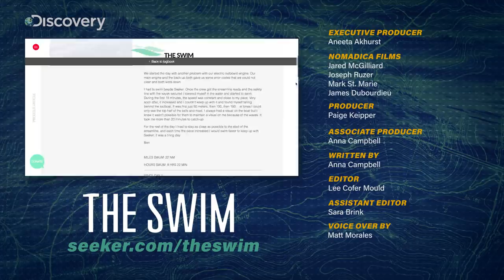‘The Swim’ Ended With 1,000 New Scientific Samples... Here’s What’s Next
Broken sails don’t mean broken spirits for Ben Lecomte and his team. After six grueling months on the water, 'Seeker' has landed in Hawaii with a treasure trove of rare data and a commitment to a cleaner future.

Swimmer Reaches Hawaii Six Months After Entering the Pacific Ocean in Japan
'I'm not used to having something stable, but it feels good. I grabbed some sand with my hand to feel the earth. ' Today, The Swim as a world record attempt has stopped but The Swim as a platform keeps on living because it has always been the most important goal of the expedition.'"

He swam from Japan to Hawaii and at times saw a piece of plastic in the ocean every three minutes
"'Sometimes we're swimming with whales around and then boom, 10 minutes later, a big floating plastic, a blob. A lot of it is something that we all use at home,' he told KHON. 'To see that with sea life, that was very disturbing.'"

Help make science happen by volunteering for a real research project.

Ben Lecomte's historic swim across the Pacific Ocean is a feat that can’t be missed. Join us as we dive into the most extensive data set of the Pacific Ocean ever collected. Learn about the technology the Seeker crew is using to deter sharks away from Ben and measure the impact of the long-distance swim on his mind and body. Ben's core mission is to raise awareness for ocean health issues, so we’ll investigate key topics such as pollution and plastics as he swims closer to the Great Pacific Garbage Patch, discover potential consequences from climate change, and examine how factors like ocean currents can impact his progress along the way.